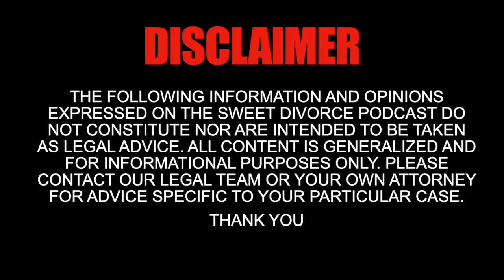Sweet Divorce 13: Military Retirement ft. Cassandra Lelek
In this episode of Sweet Divorce Burgos Santoyo Smith, Inc attorneys Casandra Lelek, Rosario Sanotyo, and Gretel Smith discuss military retirement and how divorce effects military retirement for both military members and their spouses.

Please note that the information provided on this site does not constitute and is not intended to be legal advice. All information on this site is intended for general informational purposes only. We strongly encourage you to contact your attorney for advice specific to your particular case.